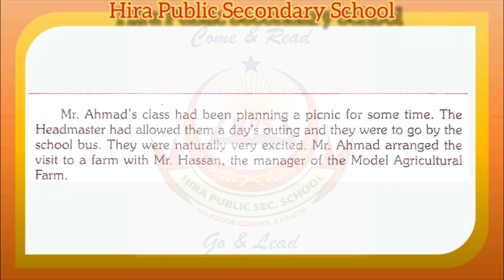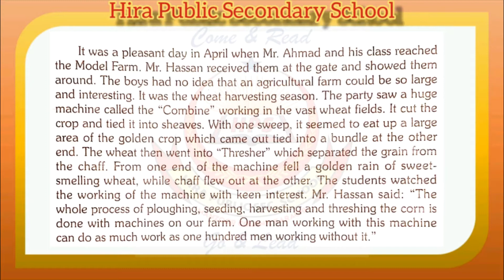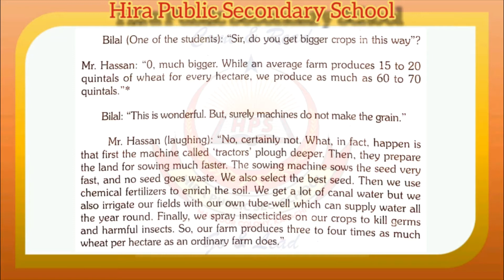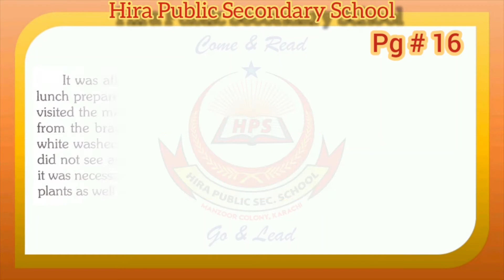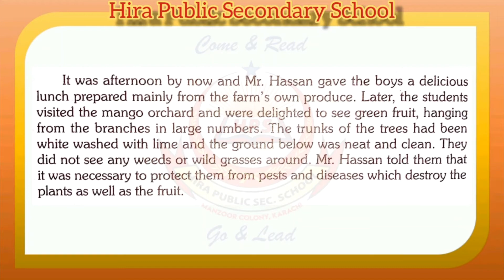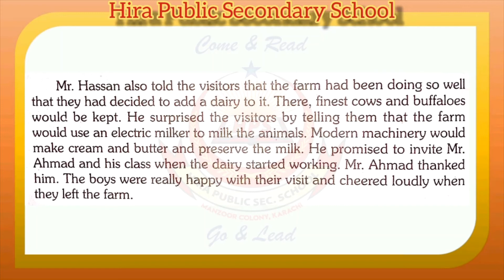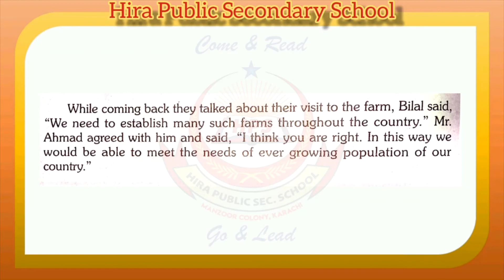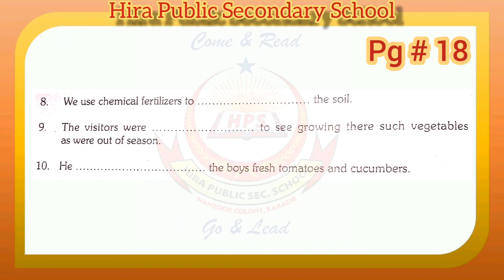English | Class : 10 | Chapter : A Visit | Karachi Board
Class : 10
Chapter : A Visit
Language : English / Urdu